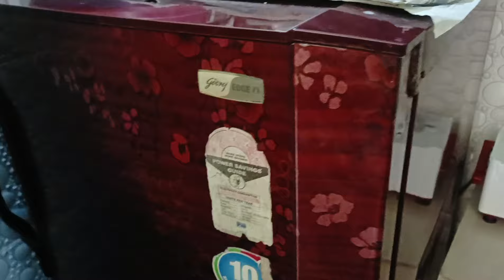कबाड़ से जुगाड़ देखकर चौंक जायेंगे।बिना पैसे खर्च किया छोटे से फ्रीज को किया आर्गनाइज।cleaning tips